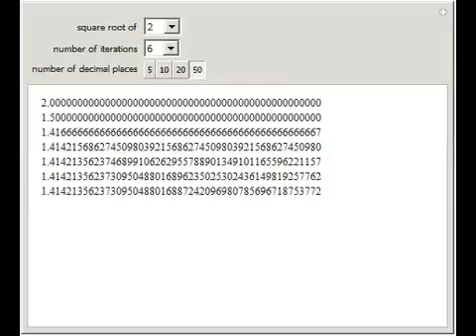Square Roots with Newton's Method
Estimate square roots using Newton's method to varying accuracy by controlling the number of iterations and the precision of the estimates. Successively better estimations are shown.

Contributed by: Jon Mormino